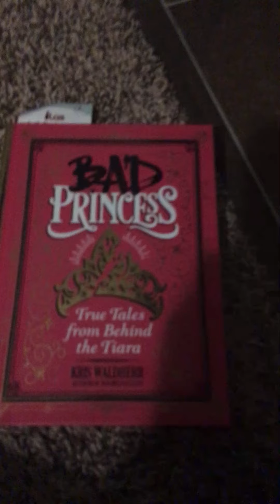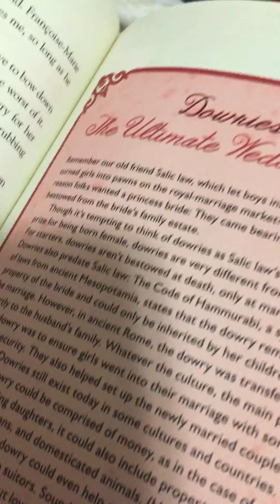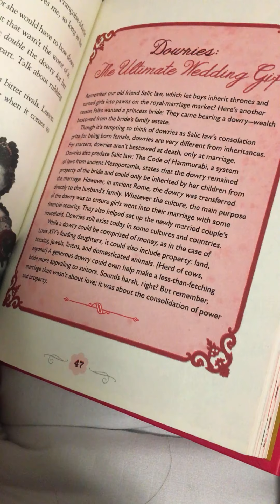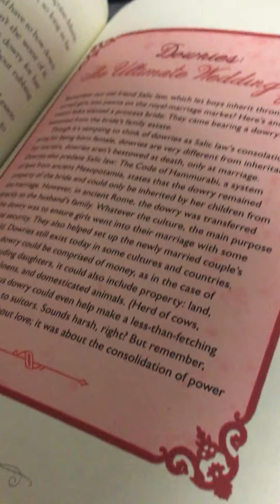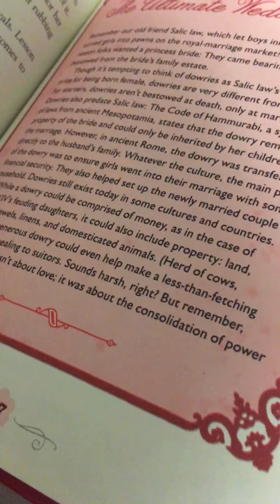BAD PRINCESS, chapter 3 part 4, read aloud with Aryan Karki